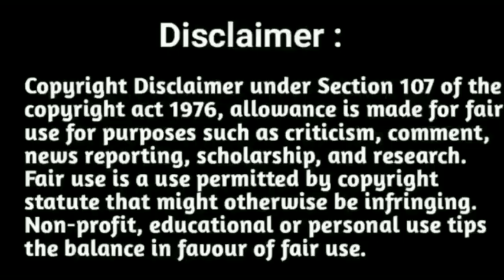LAST DATE TO JOIN GROUP 1 & 4 150 days Batch 🔥🎯 TNPSC 2024 150 DAYS STUDY PLAN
TNPSC Group 1 & 4 150 days Target 2024 • TNPSC Group 1 & 4 Online Test Batch in Tamil and English